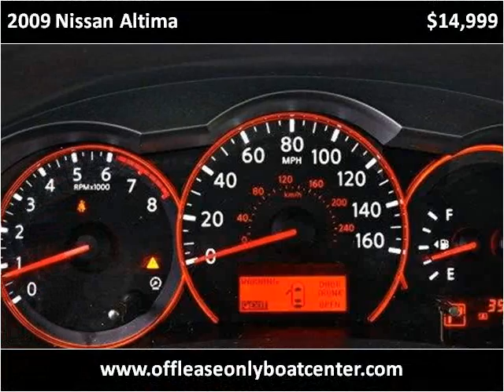2009 Nissan Altima Used Cars Lake Worth FL